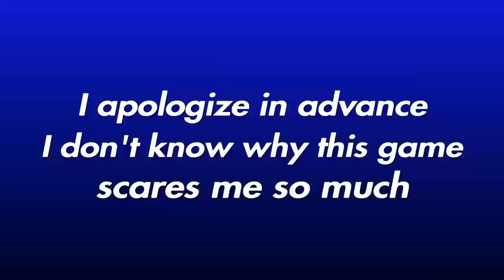The 1 Health Clutch | Rainbow 6 Siege Clutches & Funny Moments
If you like this video please show love supports means everything!
Hope you all enjoyed let me know what other games you want to see